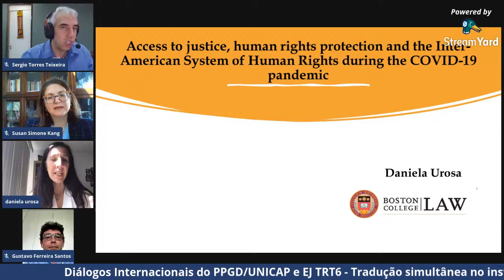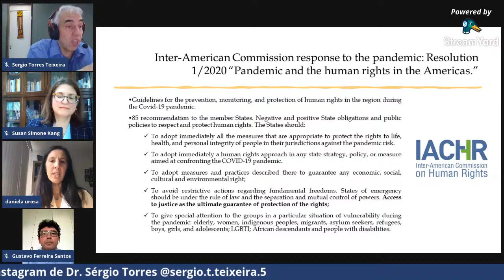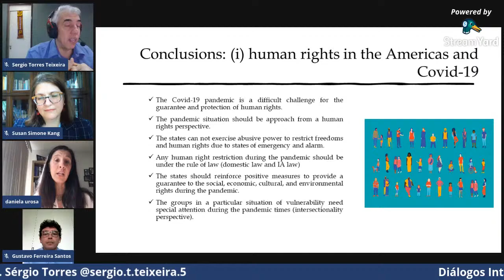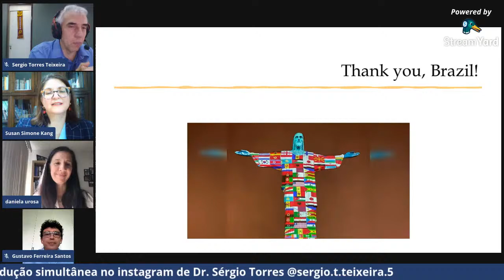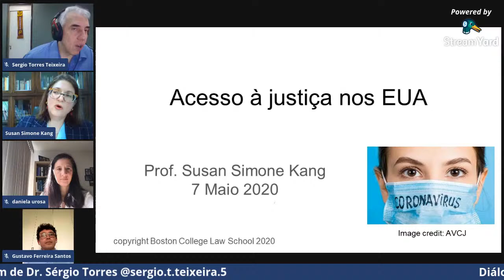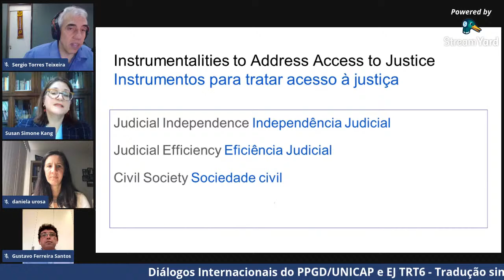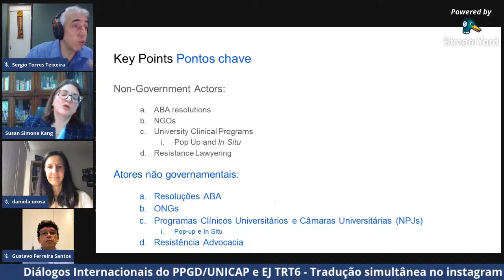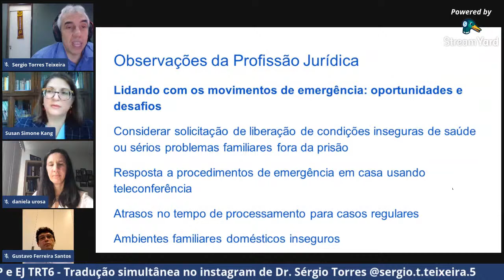Repercussões da pandemia do COVID-19 no acesso à justiça (Estados Unidos e Brasil)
Diálogos Internacionais
do PPGD/UNICAP e da EJTRT6:
Repercussões da pandemia do COVID-19 no acesso à justiça e outros direitos fundamentais nos Estados Unidos e no Brasil.
Expositores: Sérgio Torres (Desembargador TRT6), Gustavo Santos (Prof. PPGD/UNICAP), Susan Simon Kang (Prof. Boston College), Daniele Urosa (Prof. Boston College).